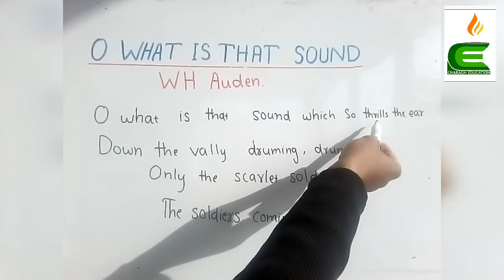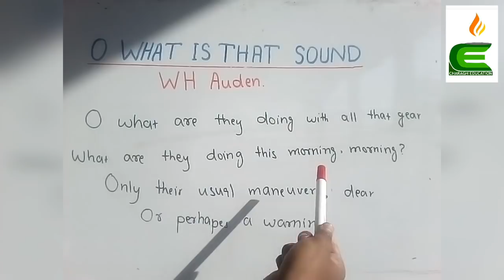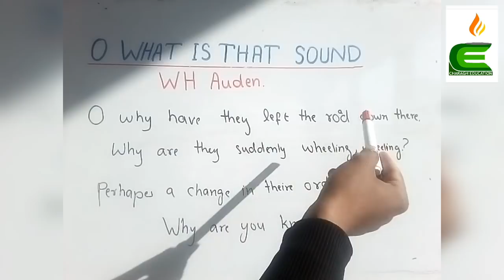(Part1)"O what is that sound" line by line explanation in Hindi/Urdu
This video will show you the line by line explanation of poem o what is that sound.
This will be of the first four stanza's.
Thanks N K S Thanks